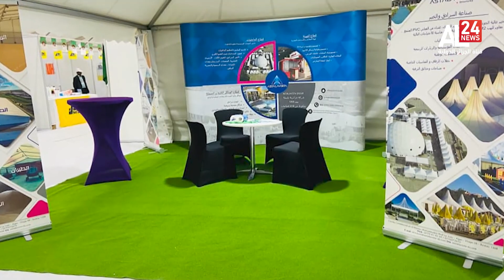النشرة الاقتصادية 17:30 | 19 01 2023